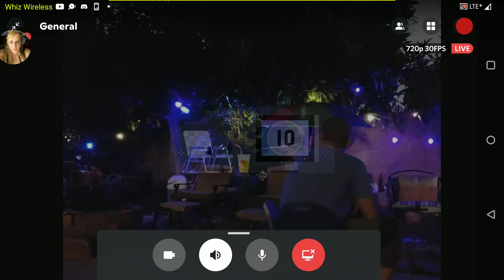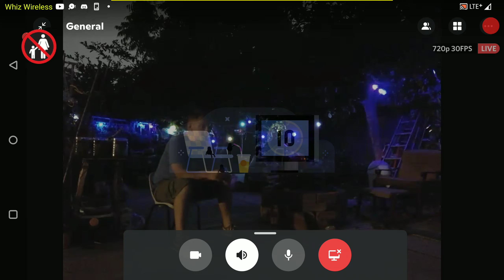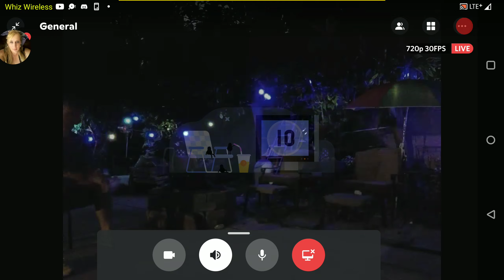Backyard with the Boogieman - June 19, 2021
Follow up to June 18th live stream with Andrew from the Boogieman channel.
and special guests from the other side.